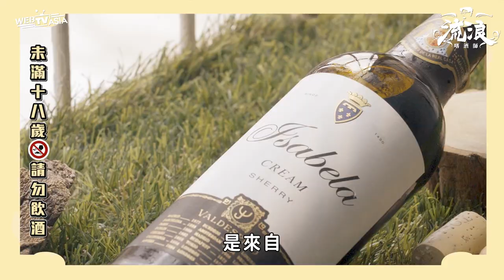【單純的美味最適合配紅酒！肉桂控照過來！ 流浪嗜酒師 《EP4.國民甜點炸牛奶麵包》WebTVAsia職人系列】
👉這次流浪嗜酒師不喝酒先教你做菜
哪款甜點很適合配紅酒喝呢？
微熱的夏夜剛從熱鍋上出來的單純美味配上冰涼紅酒🍷🍷
快點動手來試試吧！

流浪嗜酒師Peter，在餐飲界打滾多年，因緣際會下投入台灣葡萄酒教父的團隊
意識到在台灣喝紅酒並不是一件很普及的事
想讓葡萄酒成為一種「輕鬆生活」

去酒吧不要永遠點那一千零一杯mojito跟長島冰茶騙妹了
流浪嗜酒師，每週四晚上八點
在Webtvasia Taiwan Youtube頻道微醺上線
除了帶你認識酒以外🍷🍷
更品味你的人生！

本集提到的紅酒，如果有需求的觀眾可以點這個連結，就會有專人聯繫你為你服務喔：
流浪嗜酒師PeterIG：＠somobilier